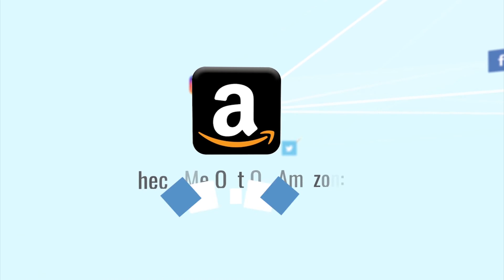Writing Thrillers For TV - Kamran Pasha from Showtime's Sleeper Cell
In this insightful interview, I sit down with Kamran Pasha, a writer for Showtime's original miniseries Sleeper Cell. In it, we discuss the show and various techniques for writing taught thrillers for television. Some of the topics covered are:

* How to create dramatic tension in scenes
* How to plan out a full season arc
* How to plan who to kill off in your story
* How to craft villains people love to hate
* How to maintain accuracy and research spy techniques
* How to craft characters the audience cares about
* How to ratchet up tension with unexpected reversals

If you're a fan of thrillers, be they movies, tv shows, or books, you're not going to want to miss this incredible interview with one of the most talented writers working in Hollywood!